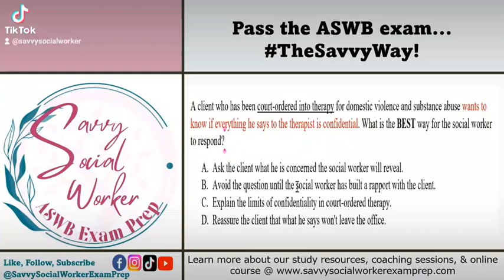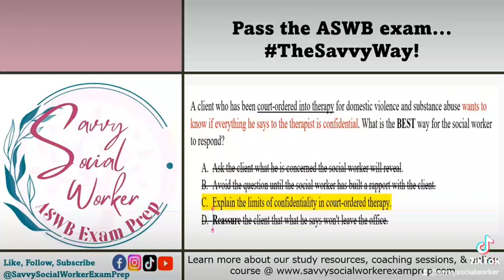details how to break down a "BEST" question.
Be sure to leave a comment or question about the video.
for more study resources.